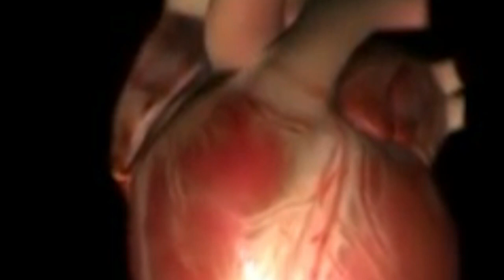Jitni dafa dekhun tumhein Dhadke zoron se - Lyrical | prajwal sapaliya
Original song 🎶 -
Movie - PARMANU: The Story Of Pokhran Singers - Yasser Desai & Jeet Gannguli Music - Jeet Gannguli Lyrics - Rashmi Virag Programming & Mix - Aditya Dev Directed by Abhishek Sharma.
Produced by Zee Studios and Kyta Productions in association with JA Entertainment, the film is written by Saiwyn Quadras, Sanyuktha Chawla Shaikh, and Abhishek Sharma.
All India Distribution by Vashu Bhagnani's Pooja Entertainment.
Parmanu is slated to release on 25 May 2018.